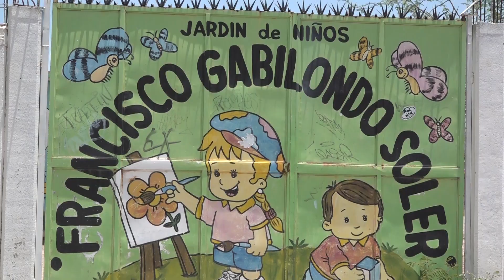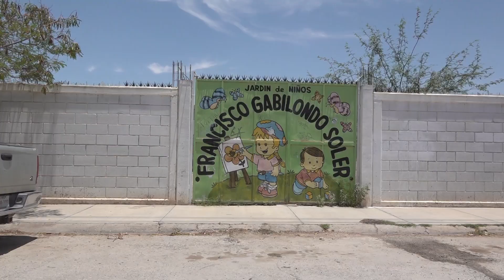Alerta roja en el kínder: Madres exigen justicia para sus hijos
→ Madres de familia denuncian maltrato infantil por parte de maestra que labora en el kínder Gabilondo Soler de Gómez Palacio.